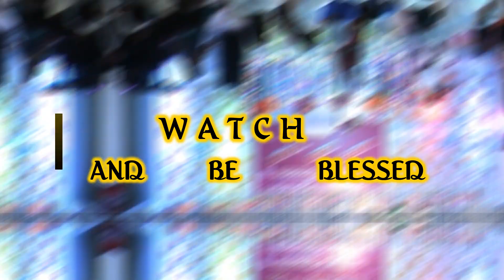goppa devuda mahonathuda dance by krupa ministries sunday school children kandukur